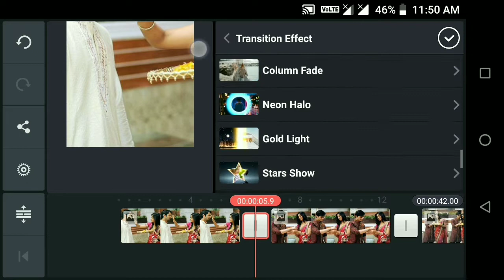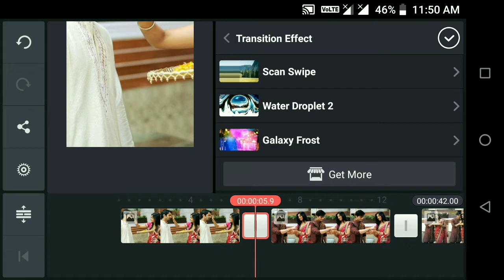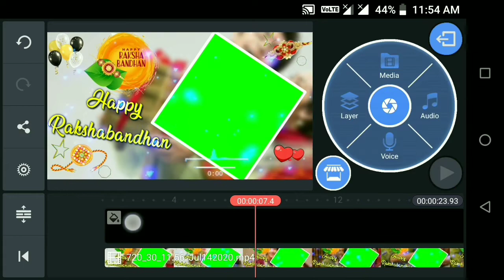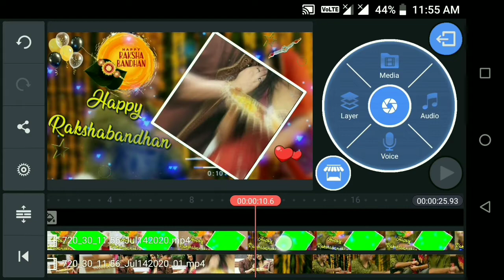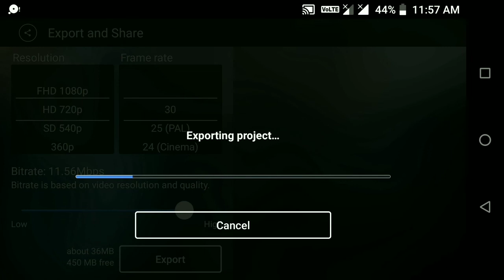👸Rakshabandhan💞 WhatsApp Status || Rakshabandhan Status Video || Rakshabandhan Green Screen Template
status, phoolo ka taaro ka rakhi song, rakhi quote,
rakhi special status, sunita passion and beauty,
happyrakhi, rakshabandhan status, rakhi special
hindi song, happy rakshabandhan 2020 status song,
Kaira scenes, kaira scene, kaira romantic scenes,
kaira vm, kaira love vm, kaira romantic song
whatsapp status, Kaira romantic whatsapp status,
kaira whatsapp status, kaira love whatsapp status,
Rakshabandhan WhatsApp status editing video, Rakshabandhan template green screen video, 2020 WhatsApp status Rakshabandhan,
kaira romantic vm, kaira vm, kaira love vm, kartik and
Raksha Bandhan song Status Raksha Bandhan
Ringtone Hindi love ringtones 2020 ringtone ringtone
2020 ringtone new ringtone ringtone hindi ringtone
mobile Android ringtone new ringtone hindi ringtone
bangla ringtone mobile ringtone best ringtone funnrak?

                            🙏धन्यवाद 🙏